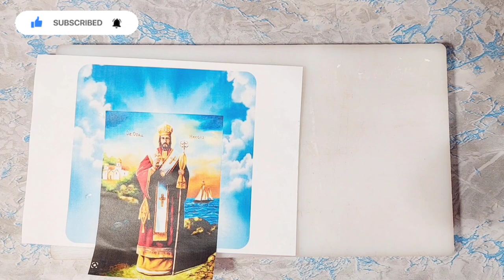DIY ICON BOTTLE - St. Nicholas and Flag - Bottle Art tutorial (своими руками)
Dear creatives,
In this video DIY ICON BOTTLE - Saint Nicholas and Flag / Bottle Art tutorial (своими руками)  you will see one of the ideas of how to make a bottle with a motif of an icon or any other photo. In this case, one of the motifs is the flag of Serbia, but you can paint the colors of the flag of the country where you live or any other that is dear to you.
This bottle is made to order for a person who observes religious customs.

To make this bottle, I used polymer clay, acrylic paints and, of course, protective varnish.

For easier navigation through the video, you can view the VIDEO CONTENT here:
00:00 - Presenting the bottle
00:11 - Preparing the photo
02:40 - Placing a photo on a bottle
04:22 - Placing the basic part of polymer clay
05:35 - Decorating the bottle
08:06 - Decorating the bottle cap
09:22 - Primer application
10:25 - Painting the bottle
17:55 - Presenting the bottle

This is a link to a video tutorial on how to make models of your choice